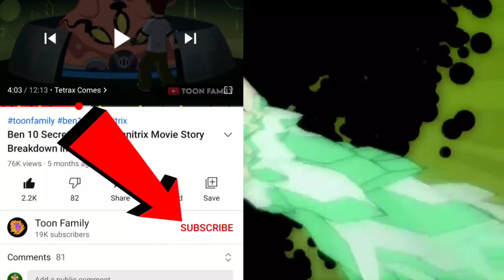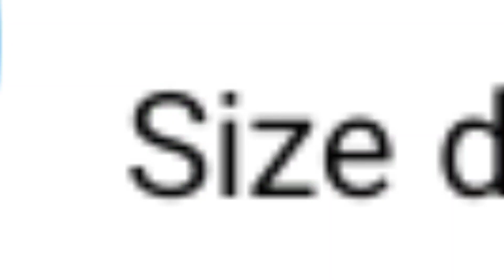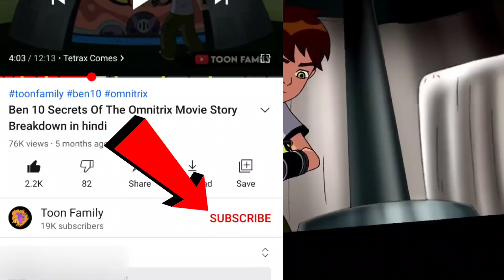Diamondhead Transformation Breakdown Of Ben 10 All Series (Hindi) | OverTalk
diamondhead transformation breakdown
transformation breakdown of diamondhead

About Diamondhead-
Diamondhead is an alien composed of durable greenish crystals. He has 2 crystal points on his back and a sharp head. He wears a black shirt with a green stripe, black pants and a belt with the Omnitrix on it.

About Ben 10 -
Ten-year-old Ben Tennyson discovers a mysterious device named the Omnitrix on a family vacation. The device allows him to transform into 10 different alien forms replete with unique superpowers.
Aur internet chlana hai to ,💸bill bhro,

Support me to do:-

And
ok bye
take care